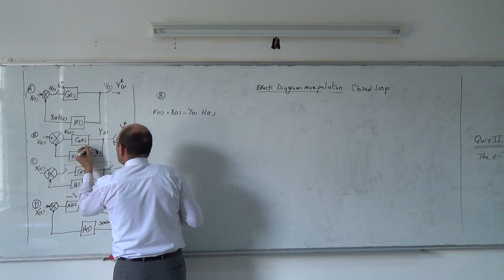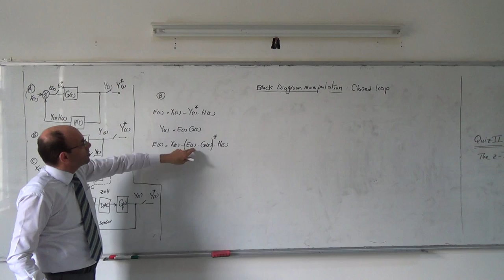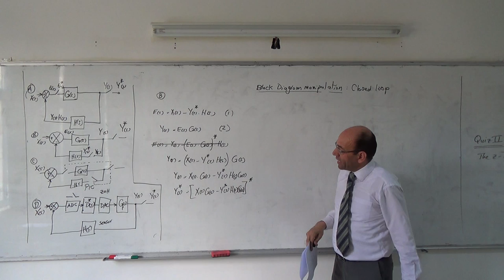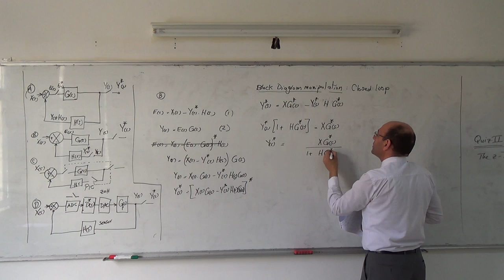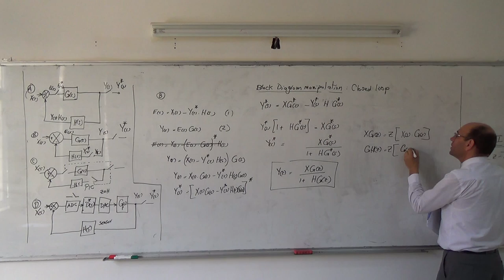The z-transform XXVI: Closed loop block diagram manipulation (b), 10/4/2014